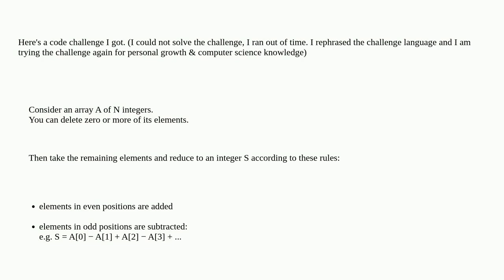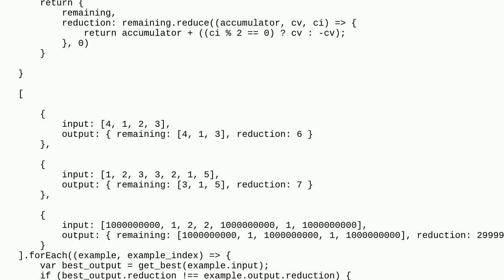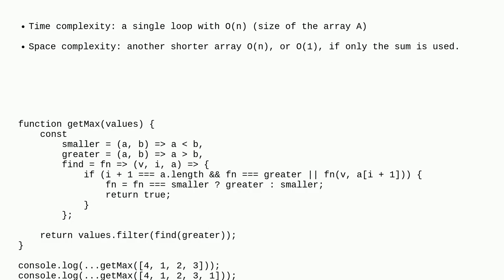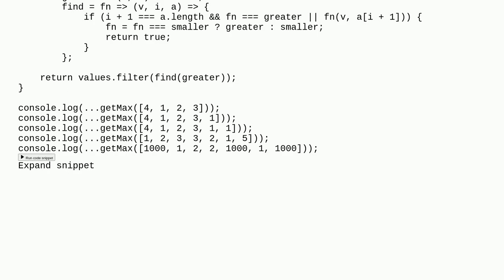Codereview: Given an array, remove zero or more elements to maximize the reduction where you add ...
Given an array, remove zero or more elements to maximize the reduction where you add odd values and subtract even values

A special thanks goes out to the community

  array performance programming-challenge javascript